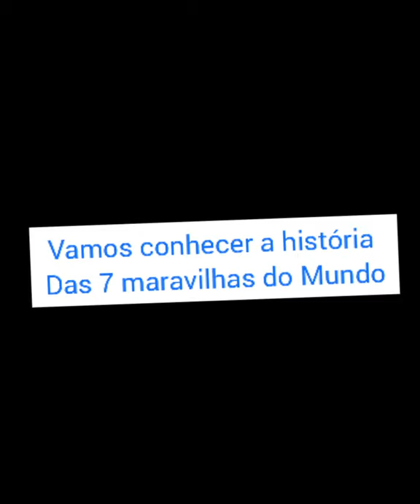ORIENTAÇÃO SOCIAL 1° Encontro ABRIL: AS 7 MARAVILHAS DA CIDADE DE CARAPICUÍBA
Objetivo: Trabalhar com as crianças o conceito de Maravilha do mundo Antigo e Moderno, depois conceituar juntamente com os alunos as 7 maravilhosas de nossa Cidade